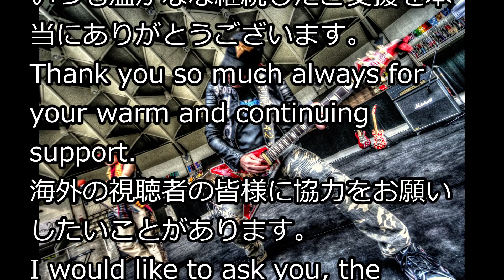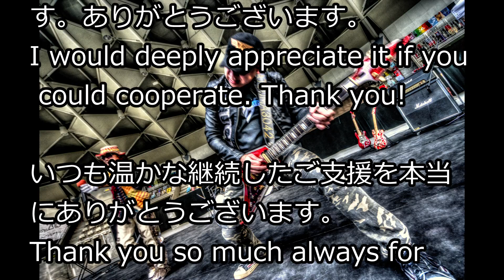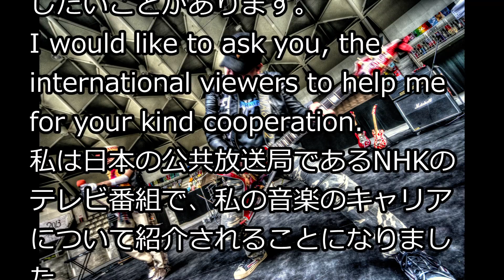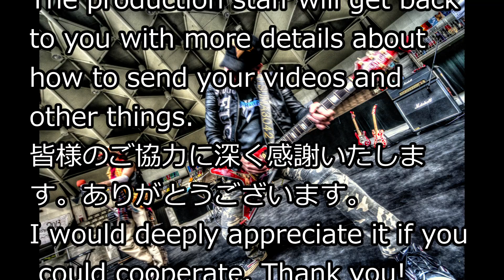Would you like to appear on TV with SATSUMA 3042? Looking for appearances on Japanese TV!METALLICA